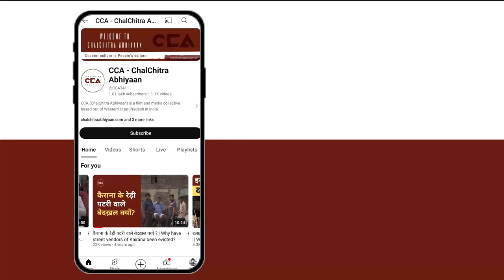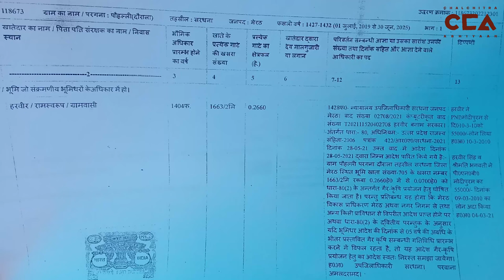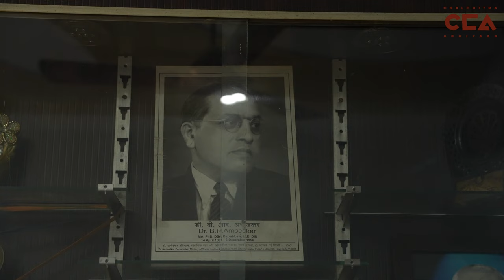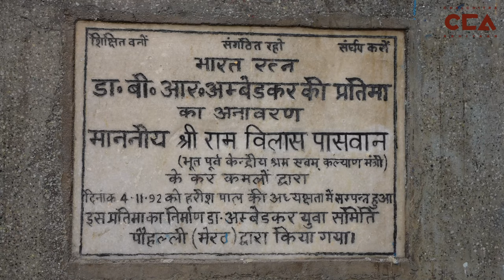मेरठ में दलित परिवार ने लगाया दबंगों पर ज़मीन छीनने का आरोप | Dalit family troubled by land mafia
उत्तर प्रदेश ज़िला मेरठ के पोहल्ली गांव में दलित परिवार का आरोप है कि कुछ दबंगों और भू माफिया लोगों के द्वारा उनकी ज़मीन पर ज़बरदस्ती दीवार बना कर कब्ज़ा किया जा रहा है और प्रशासन ने कोई कार्यवाही नहीं की है जिसकी वजह से दलित परिवार खतरा महसूस कर रहा है इस पूरी घटना को लेकर दलित परिवार ने न्याय की मांग की है ।

In Pohalli village of Meerut district, Uttar Pradesh, a Dalit family alleges that some powerful individuals and land mafias are forcibly building a wall to seize their land. The family claims that the administration has taken no action, leaving them feeling threatened. They are now seeking justice for this entire incident.

Crew - Mohd Savez Chauhan, Vishal Stonewall, Shakib Yameen Rangrezz.